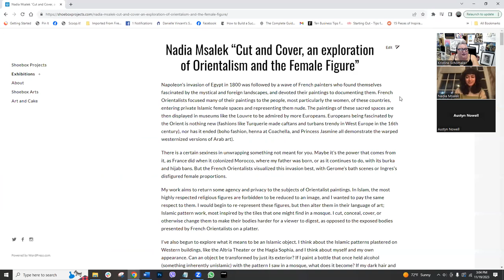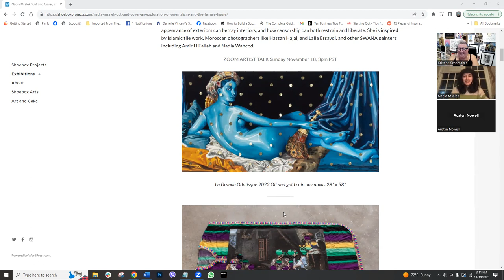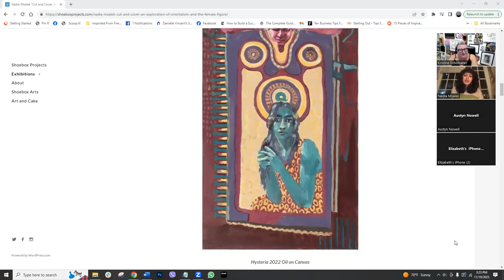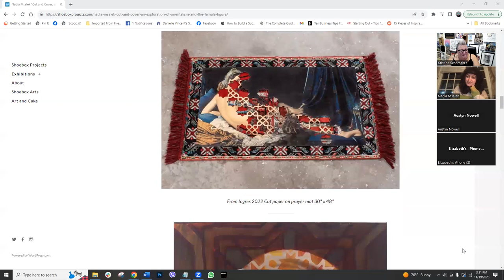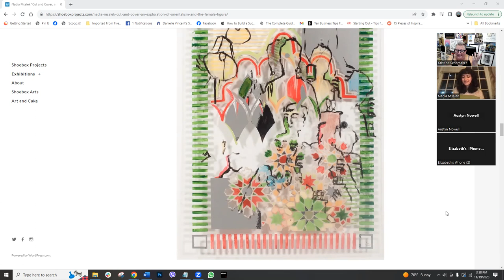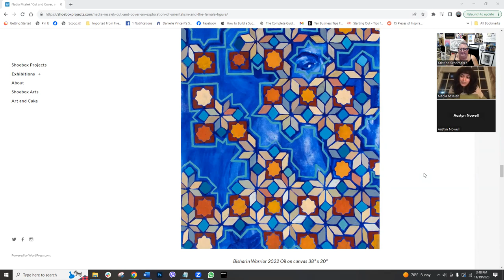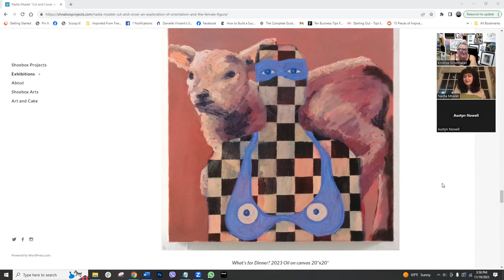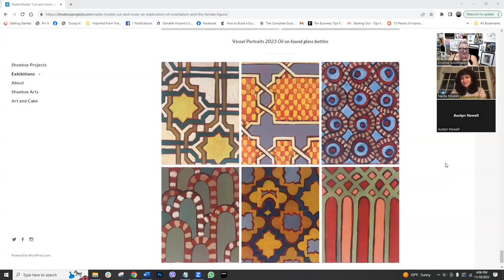Nadia Msalek "Cut and Cover, an exploration of Orientalism and the Female Figure"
Nadia Msalek
"Cut and Cover, an exploration of Orientalism and the Female Figure"

Artist Talk
Sunday November 19 3pm PST

On view
November 19 - Jan 6, 2024

Napoleon’s invasion of Egypt in 1800 was followed by a wave of French painters who found themselves fascinated by the mystical and foreign landscapes, and devoted their paintings to documenting them. French Orientalists focused many of their paintings to the people, most particularly the women, of these countries, entering private Islamic female spaces and representing them nude. The paintings of these sacred spaces are then displayed in museums like the Louvre to be admired by more Europeans. Europeans being fascinated by the Orient is nothing new (fashions like Turquerie made caftans and turbans trendy in West Europe in the 16th century), nor has it ended (boho fashion, henna at Coachella, and Princess Jasmine all demonstrate the warped westernized versions of Arab art).

​There is a certain sexiness in unwrapping something not meant for you. Maybe it’s the power that comes from it, as France did when it colonized Morocco, where my father was born, or as it continues to do, with its burka and hijab bans. But the French Orientalists visualized this invasion best, with Gerome’s bath scenes or Ingres’s disfigured female proportions.

​My work aims to return some agency and privacy to the subjects of Orientalist paintings. In Islam, the most highly respected religious figures are forbidden to be reduced to an image, and I wanted to pay the same respect to them. I would begin to re-represent these figures, but then alter them in their language of art; Islamic pattern work, most inspired by the tiles that one might find in a mosque. I cut, conceal, cover, or otherwise change them to make their bodies harder for a viewer to digest, as opposed to the exposed bodies presented by French Orientalists on a platter.

​I’ve also begun to explore what it means to be an Islamic object. I think about the Islamic patterns plastered on Western buildings, like the Altria Theater or the Hagia Sophia, and I think about myself and my own appearance. Can an object be transformed by just its exterior? If I paint a bottle that once held alcohol (something inherently unislamic) with the pattern I saw in a mosque, what does it become? If my dark hair and thick eyebrows lures Arabs to come up to me and start speaking Arabic, but I lack the language to respond, what does that mean for me?

BIO
Nadia Msalek is an artist currently pursuing her BFA in Painting and Printmaking at VCU Arts. She is a recipient of the 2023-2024 VMFA Fellowship and has been included in several group exhibitions including Your Place at the Table at 311 Gallery, Raleigh, NC, and Making the Cut at Shoebox Gallery, where she won best in show. Her most recent body of work explores French Orientalism and its modern manifestations, along with how it relates to her own identity as a first generation American. Nadia is particularly interested in the way the appearance of exteriors can betray interiors, and how censorship can both restrain and liberate. She is inspired by Islamic tile work, Moroccan photographers like Hassan Hajajj and Lalla Essaydi, and other SWANA painters including Amir H Fallah and Nadia Waheed.